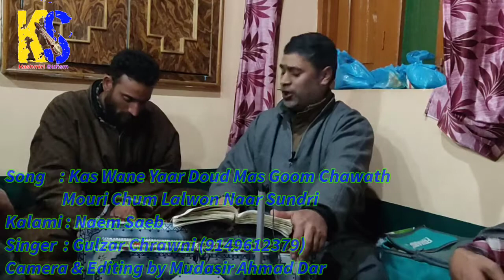Kas Wane Yaar Doud Mas Goom Chawath | Kalami Neam Saeb | Gulzaar Chrawni | Kashmiri Sufism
Asalamu Alikum
Wellcome to My YouTube Channel

▶♫ Song: Kas Wane Yaar Doud mas goom Chawath
▶♫ Poet : Jinab Faqeer
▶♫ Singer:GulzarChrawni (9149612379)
▶♫ Language : Kashmiri
▶♫ Video By: Mudasir Ahmad Dar
▶♫ Recorded at: Show Pora (Chadoora)
▶♫ Music Label: Kashmiri Sufism
▶♫ Recording Date : 19/02/2021

NOTE : ALL SONGS OF THIS CHANNEL IS COPYRIGHTED RESERVED

Bumper Offers on Amazon👇👇👇

👉Power Bank
👉Ear Phones
👉Mic
👉Tripod
👉Bluetooth Speakers
👉Bluetooth Headphones (Level)

Listen With Me
Thanks❤🌹❤